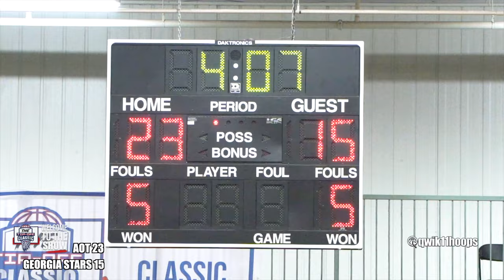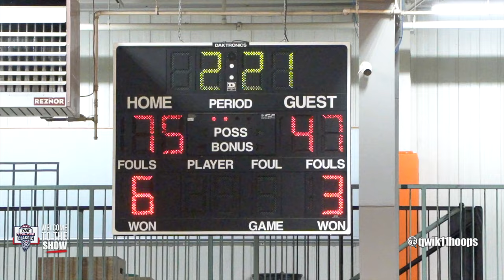TOP 5 IN 2024 CLASS GO OFF!! Dylan Harper & Ace Bailey First Game at Tip Off Classic!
Tip off Classic fans got to see AOT top 5 players in the 2024 class Dylan Harper & Ace Bailey play for the first time. Georgia stars Caleb Wilson (top 10 in 2025 class) was impressive playing up and should continue to get extremely better on the 17U EYBL circuit.